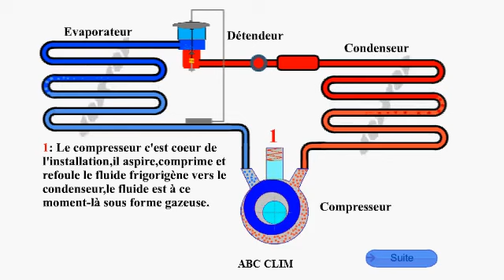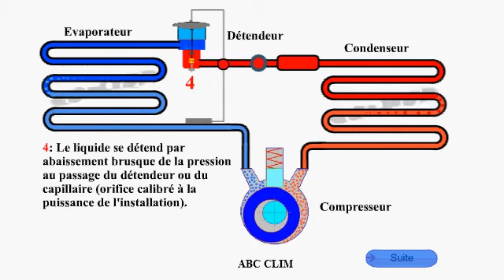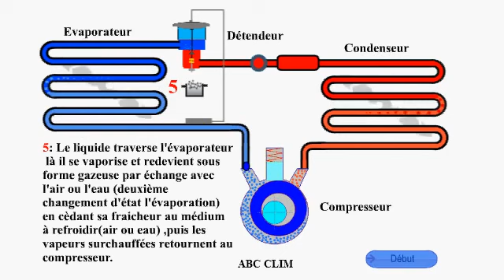Fonctionnement du circuit frigorifique pas à pas